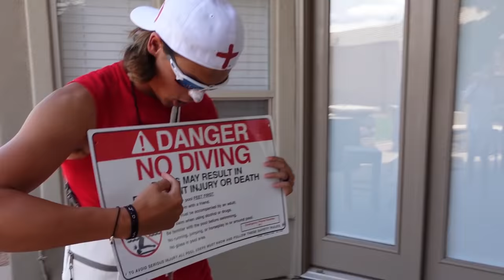Escape The LiFeGuaRd SliMy Green Pool HiDe N Seek!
The Lifeguard just wants to give swim lessons to Savannah, Lizzy, Azbury, and Canyon.  They also wanted to go swimming. As they were just about to enter the pool, they notice that the pool was green and they did not want to swim anymore. When they told the lifeguard, he said the water was just fine for swimming!
That is when the Tanneirtes kids ran away and started playing last to be found hide n seek with the lifeguard! Watch to find out how the lifeguard finds out about the green water!

Escape The LiFeGuaRd SliMy Green Pool HiDe N Seek! With Savannah Tannerites, Lizzy Tannerites, Az Tanerites, and Canyon Tannerites, Johnny Tannerites, and  Aspen the camera! Drake as Surfer Lifeguard!